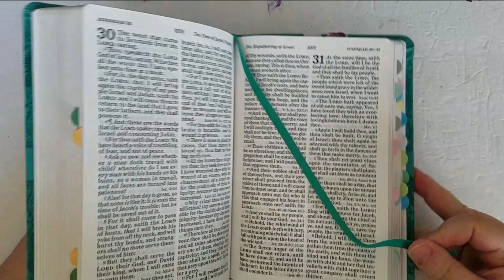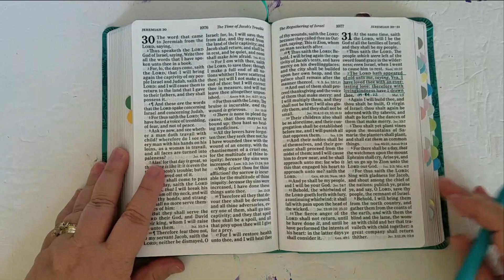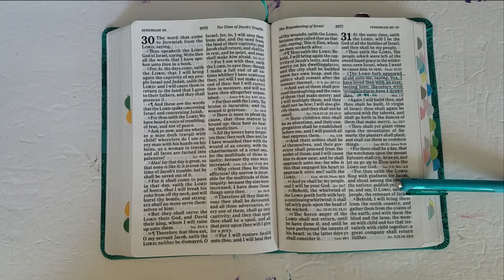Prayer of the Day - September 4th 2022